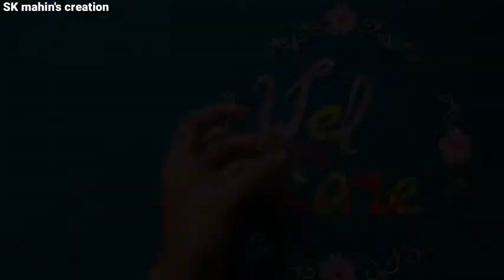Wall decoration with the best waste. Cigarette packet's wall hanging.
Hello everyone welcome back to SK Mahin's creation .in this video I'v tried to show you how to make wall hanging with waste of cigarette pack.
Hope you are interested to see it. Keep supporting keep creating. 🙂🙂

How to draw girl . how to draw pencil drawing.  simple drawing. sunset image with poster colour. Sunset landscape painting. Sunset scenery with pencil. Butterfly drawing. Girl playing with butterflies.oilpastelpainting. pencilsketch. Girl with umbrella drawing. Simple drawing sunset landscape. How to draw. Lovely drawing. Cute drawing. Pencilsketch landscape. Oilpastelpainting landscape. Sunset landscape. How to paint. Girl with bouquet drawing. Bird drawing easily. Simple drawing. How to draw couple. Couple in sunset moment. Romantic drawing. Love couple drawing. Easy oilpastelpainting. Drawing. Painting sketching. Shading. Sunset scenery. Village landscape drawing. Village landscape painting hill landscape painting hill drawing. Pencilsketch landscape. Girl with long hair .girl with long dress. Smiling girl. Beautiful poster sunset. Beautiful painting. Green painting. Jar drawing. Esy craft. Simple craft. Busket. How to make. Paper craft. Wall decoration. Beautiful decoration. Paper creation. Flowers making. Paper rose.swing hanging.bird drawing sitting on a brance.pencilsketch pencil hill landscape. best wastes work . re use of waste thing.

::::::: God bless you:::::::